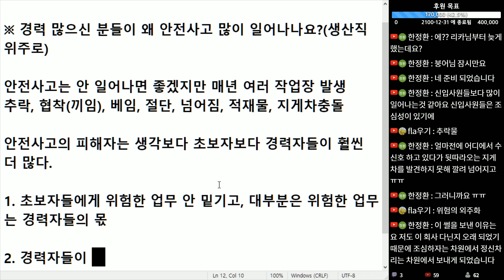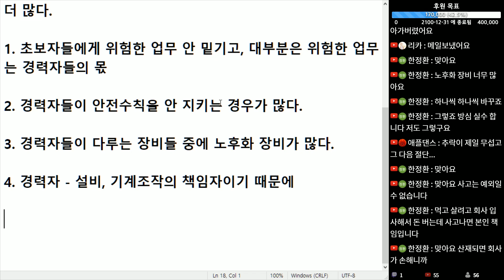(※시청자질문) 경력 많으신 분들이 왜 안전사고가 일어날까요?